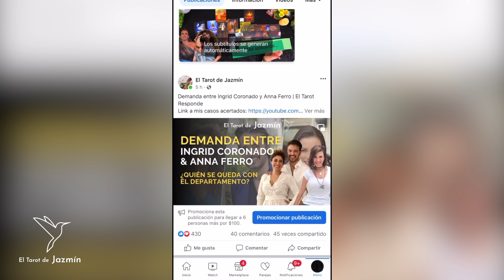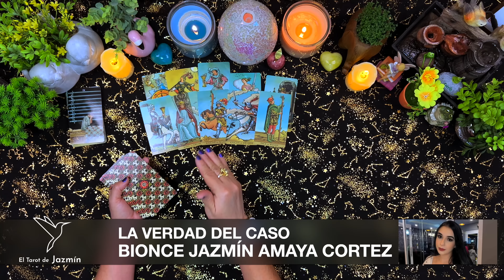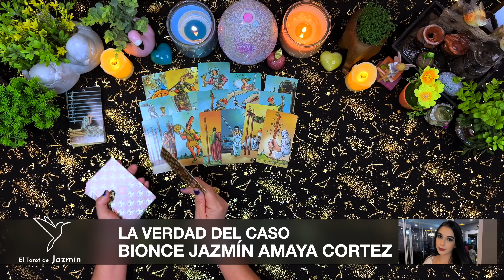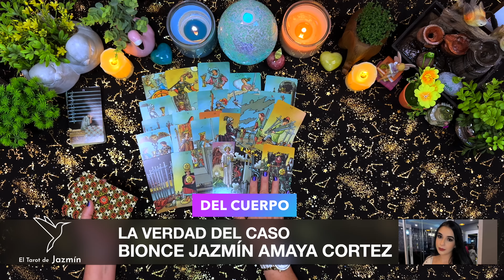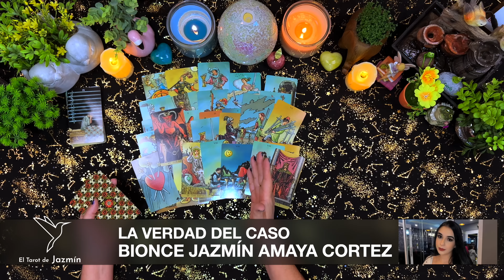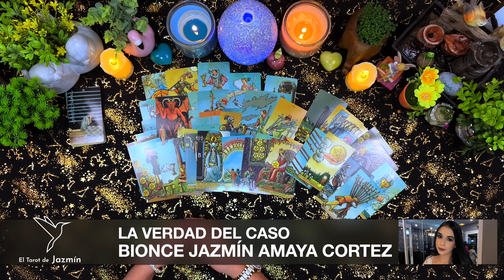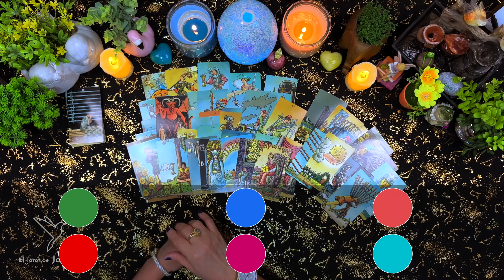La verdad del caso: Bionce Jazmín Amaya Cortez | El Tarot Responde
En este vídeo consulto la verdad detrás del caso de Bionce Jazmín Amaya Cortez.

Este vídeo lo hago con mucho respeto solo para saber la verdad de este caso.